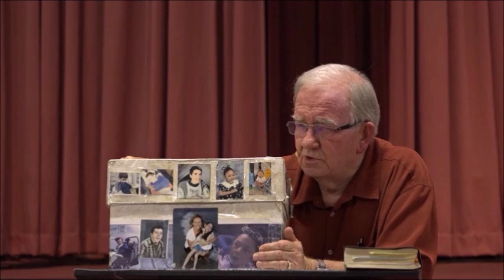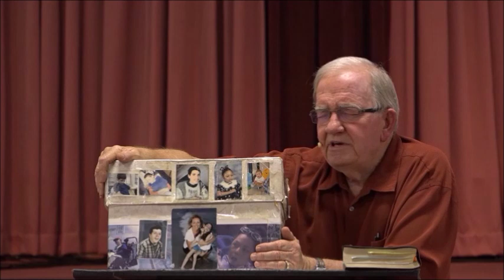Fasting For The Father